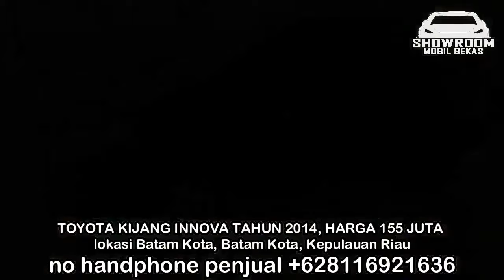HARGA MOBIL BEKAS KIJANG INNOVA TAHUN 2012 - 2015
1. TOYOTA KIJANG INNOVA TAHUN 2012, HARGA 65 JUTA

2. TOYOTA KIJANG INNOVA TAHUN 2013, HARGA 135 JUTA

3. TOYOTA KIJANG INNOVA TAHUN 2015, HARGA 150 JUTA

4. TOYOTA KIJANG INNOVA TAHUN 2014, HARGA 153 JUTA

5. TOYOTA KIJANG INNOVA TAHUN 2014, HARGA 153 JUTA

6. TOYOTA KIJANG INNOVA TAHUN 2014, HARGA 155 JUTA

TERIMA KASIH